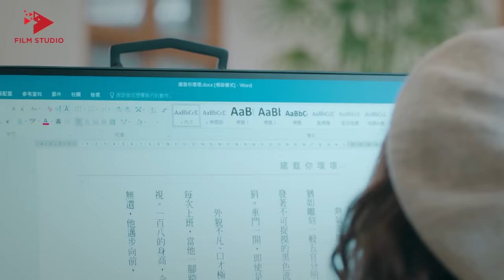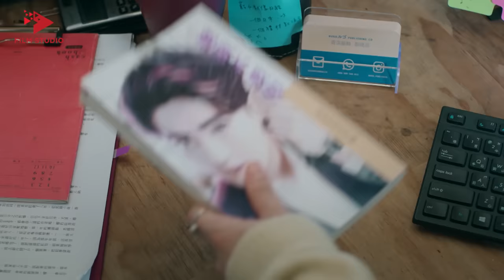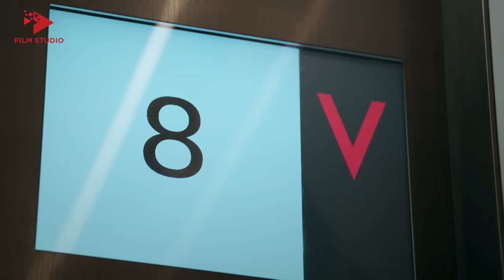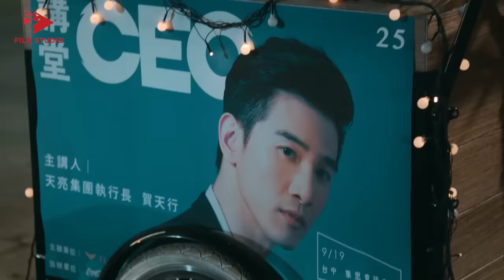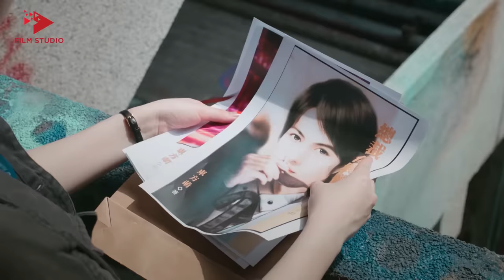PHIM BỘ LỒNG TIẾNG HAY I CHỒNG TÔI LÀ TỔNG TÀI - Tập 1 | Phim Tình Cảm Trung Quốc 2023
Nội Dung:  Đây là một bộ phim mới Tình cảm Trung Quốc. Bộ phim kể về cô nàng Trịnh Hiểu Ân xuyên không vào trong truyện ngôn tình để tán đổ CEO Tư Đồ Ngạo Nhiên. Tuy nhiên, khi vào trong cuốn truyện thì Hiểu Ân đã trở thành nữ phụ. Cô không chấp nhận sự thật mà đã cố gắng chiến đấu với nữ chính để CEO về bên cạnh mình. Liệu rằng Hiểu Ân có thể cưa đổ anh CEO đẹp trai trong tiểu thuyết hay không? Cùng theo dõi phim mới 2023 Chồng Tôi Là Tổng Tài nhé, bộ phim tình cảm Trung Quốc này chắc chắn sẽ không làm bạn thất vọng

© Bản quyền video thuộc Film Studio, vui lòng không tái sử dụng dưới mọi hình thức.
© Bảo trợ bản quyền thuộc | ĐIỀN QUÂN Network.